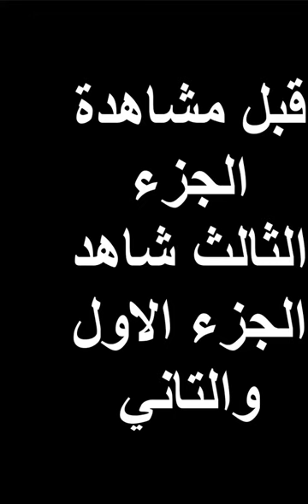مقلب الصدمة عملت مقلب هيفطسك من الضحك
اقوي مقلب سويته علي التيك توك
مقلب الصدمة
عملت مقلب في واحد جزائري
عملت نفسي مش فاهم حاجه
مقلب هيموتك من الضحك
لو ما شوفت المقلب فاتت نص عمرك
احلي مقلب كوميدي
مقالب في التيك توك
مقالب مش عارف حاجة
مقالب شبه رامز جلال
طارق الخطيب